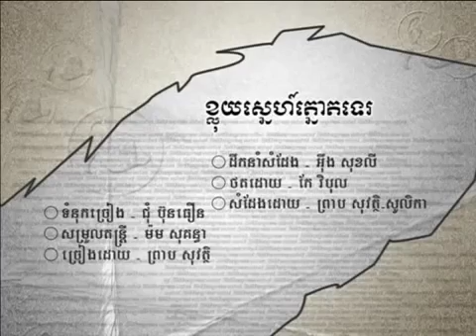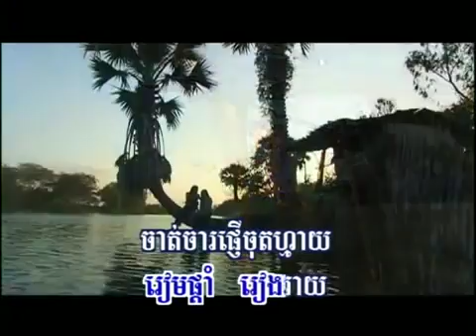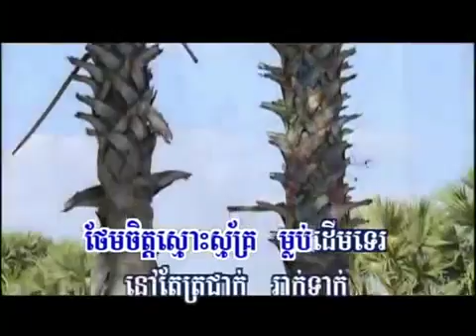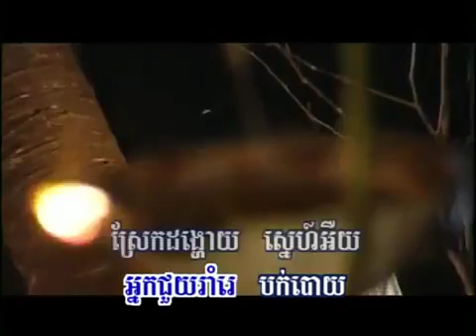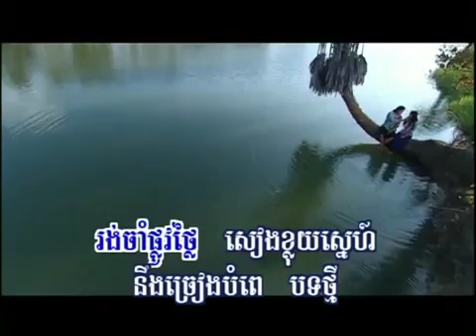Klây Sne Thnôt Tê Karaoke